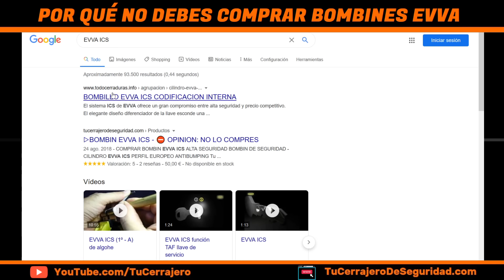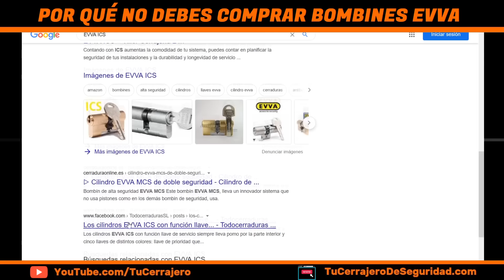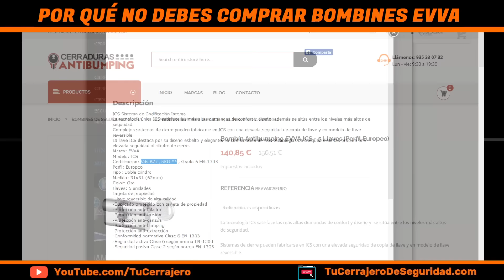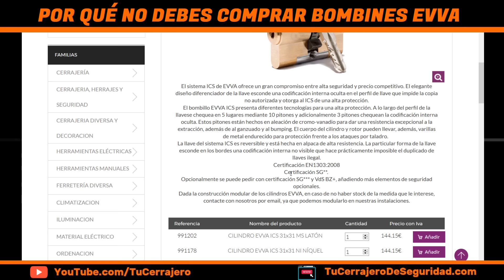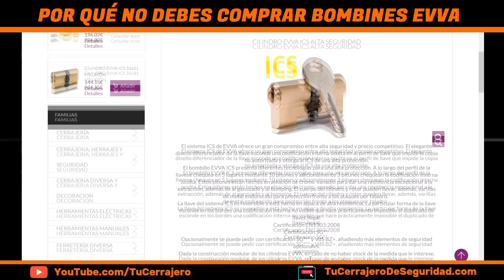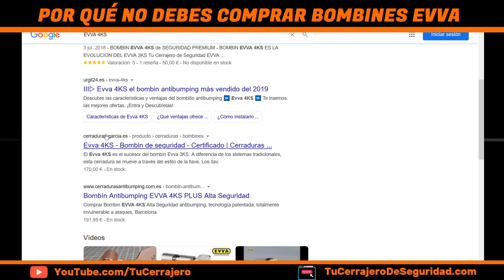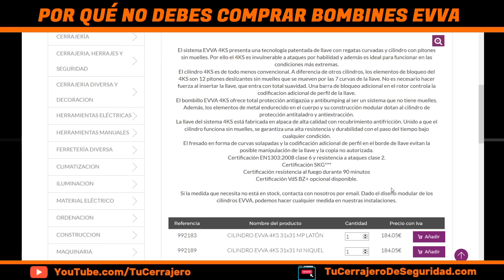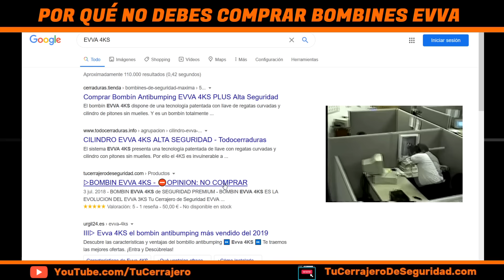BOMBIN EVVA [⛔️COMPRUEBA CERTIFICACIONES⚠️] [QUE NO TE ENGAÑEN ][EVVA ICS][EVVA 4KS] MCS - EVVA 3KS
EVVA ICS
EVVA 4KS
EVVA MCS
EVVA 3KS
BOMBINES EVVA
BOMBIN EVVA

Cerrajería Barcelona 🔐
Cerrajeros en Barcelona 🔐
🔨INSTALACIONES Y SERVICIOS
CERRAJEROS BARCELONA 24H
TU CERRAJERO
CERRADURA SEGURIDAD

🤗Los Que Valen, Crean🤙
🙄Los Que No Valen, Copian👎